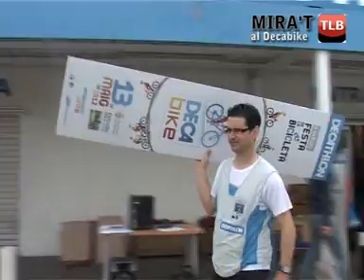MIRA'T AL DECABIKE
Reportatge sobre el Decabike Manresa